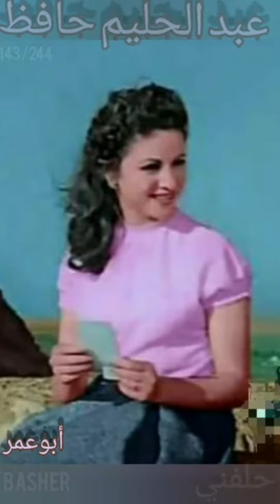حلفني.. حلفني باي مين أهواك مهما تكون مين عبدالحليم حافظ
عبد الحليم# حافظ# حلفني
حلفني-حلفني -باي -مين- أهواك- مهما -تكون- مين
زبيدة# ثروت الحب# الأول# لحليم# طلبها# من# والدها# لكنه
زبيدة# لقاء تلفزيوني#.طلبت # ان# يدفنوها# بجانب قبر حليم# العائلة# رفضت# دفنوها بمدافن# العائلة ..
التسجيل -بجودة- عالية..